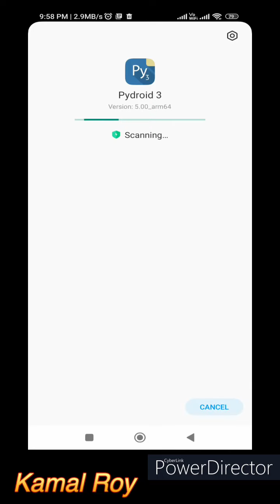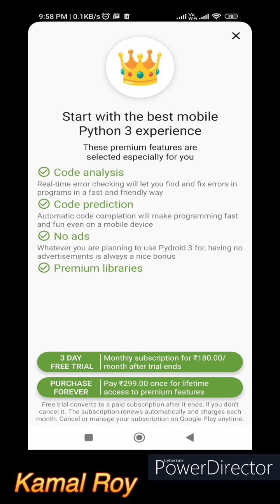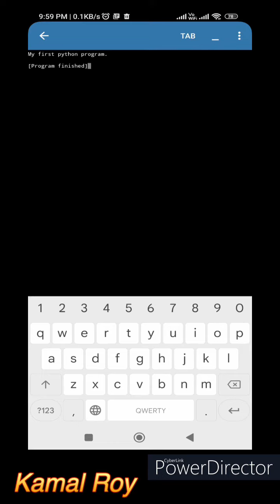Python for Mobile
PVideo1